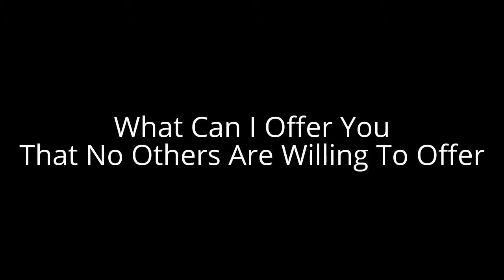Real Estate Realtor Agent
Home Solutions Realty, has been awarded the Toyota Relocation Preferred Agent for Dallas Area.
You Don't have to be a Toyota Employee To Use These Services which include  Pre-Sales Handyman Services for the Seller and After Closing Handyman Services for The Buyers.
Toyota Trusts Debbie Warford and Home Solutions Realty to provide their Trusted Employees with Selling and Buying Assistance.
What Can I Offer You
That No Others Are Willing To Offer
Expertise, I will Come To Your Home
Identify Repairs Needed
That Will Bring Higher Offers
& Prevent a Large List of After Inspection Repairs
You Can Pay for $1,000 of those Repairs
With Your Handyman Services Packet
Find Out How You Can Obtain $1,000
of Handyman Services
Totally FREE for Seller and Buyer or Both